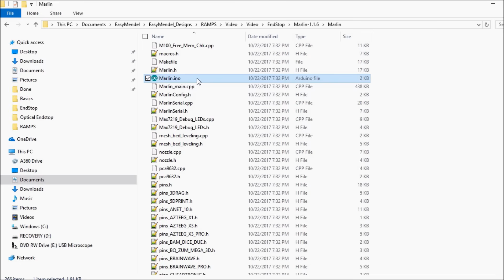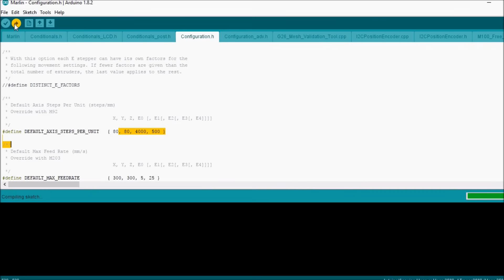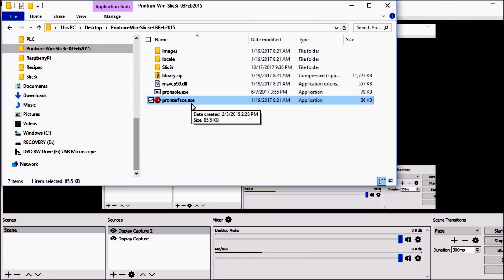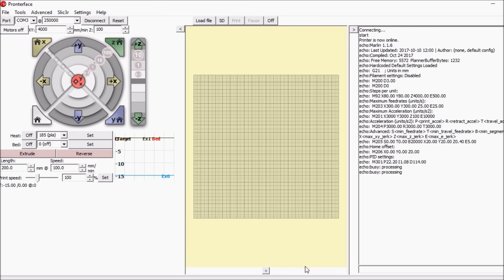RAMPS 1.4 - Stepper Driver install - basic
This explains how to install a stepper driver and basic Nema 17 installation and test.

Please note, NO 12-Volt power is applied until later in the video.